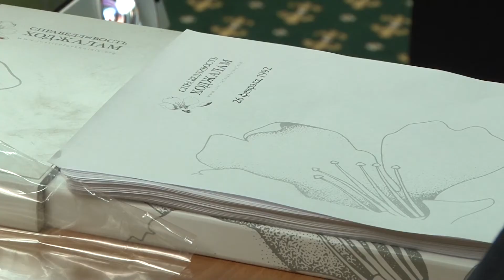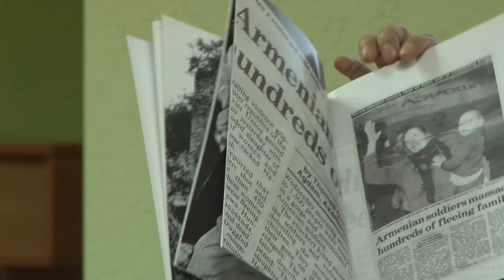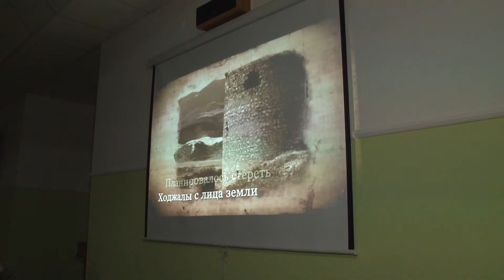В мечети вспомнили жертв Ходжалинской трагедии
Этот день в истории азербайджанского народа стал трагическим и получил название «Ходжалинский геноцид». Каждый год все азербайджанцы мира со скорбью в душе вспоминают эти страшные события, этот акт насилия над беззащитными людьми навсегда останется в их памяти.

Очередная, 24 памятная встреча, прошла в стенах Саратовского исламского комплекса в минувшую пятницу 26 февраля.